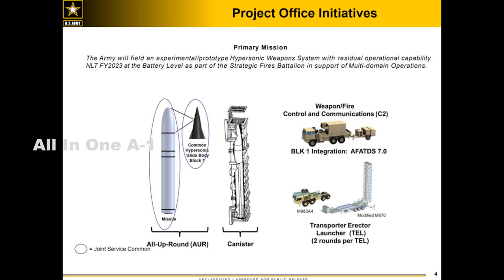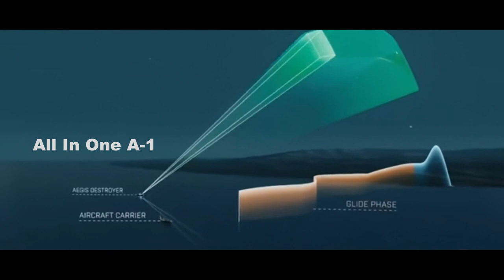Hypersonic Weapon VS Laser Defense, High Powered Lasers Could Soon Perform Hypersonic Defense.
Please Support As and Give me a Feed Back to Improve. Hypersonic VS Laser.
Chief of Naval Operations Adm. Michael Gilday says the service has used lasers to intercept ballistic missiles and hypersonic weapons to support future mission requirements. Recent tests included the Navy launching hypersonic weapons from its stealthy Zumwalt-class destroyers and incinerating incoming ballistic missiles by firing deck-mounted laser systems miles up into the atmosphere.
The Army and Navy are respectively planning to field hypersonic weapons in 2023 and 2025, Gilday recently told the House Appropriations Subcommittee on Defense. And while the Department of Defense is investing $21 billion into researching and developing hypersonic weapons, it is also pursuing other innovative systems, such as high-powered microwave weapons.
In recent years, the Navy has been working with the Missile Defense Agency on the “power scaling” of laser systems with the specific aim of increasing offensive and defensive capacity at much longer ranges and with much greater degrees of power.  This means configuring expeditionary electrical power to support multiple laser beams on Aircrafts as well as vessels at sea. This continues to be promising, to the point wherein high-powered lasers could soon perform hypersonic missile defense missions just beneath or even above the boundary of the earth’s atmosphere.
Gilday also noted that the Army’s Long-Range Hypersonic Weapon is slated to arrive next year, likely referring to the Army and Navy’s ongoing collaborative effort to develop a Common Hypersonic Glide Body. While each service will use the projectile differently in terms of application, they are being engineered within a common foundation.
The Navy weapon, called Conventional Prompt Strike, has conducted a breakthrough “shot” test with the Army’s Long-Range Hypersonic Weapon using the Common Hypersonic Glide Body. Called a “flight campaign,” the test was conducted by Sandia National Laboratories as part of an accelerated effort to mature, refine and fast-track a new generation of hypersonic weapons to operational status.
“This test demonstrated advanced hypersonic technologies, capabilities, and prototype systems in a realistic operating environment,” a Navy report said.
Hypersonic Glide Body is a 34-inch booster which will be common between the Army and the Navy. We will shoot exactly the same thing the Navy shoots out of a sub or ship,” Robert Strider, deputy director of the Army Hypersonic Project Office, told an audience in August 2021 at the Space and Missile Defense Symposium.